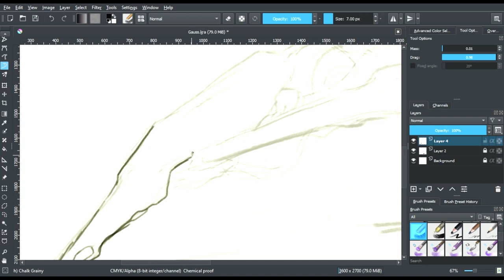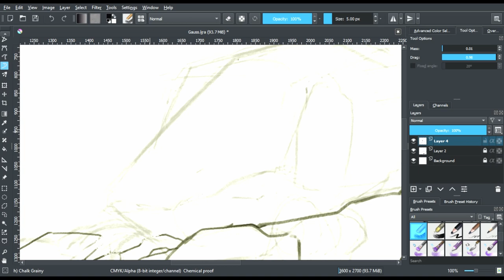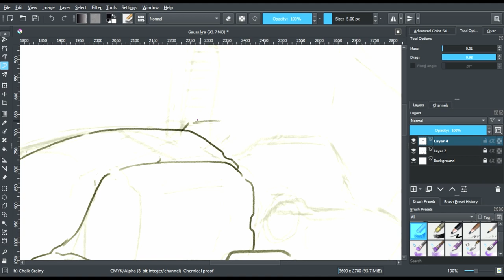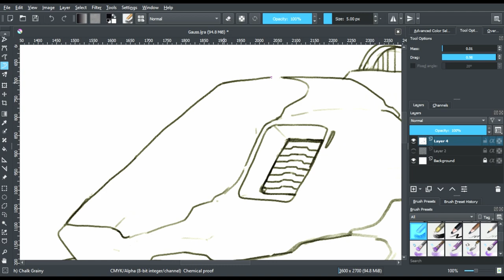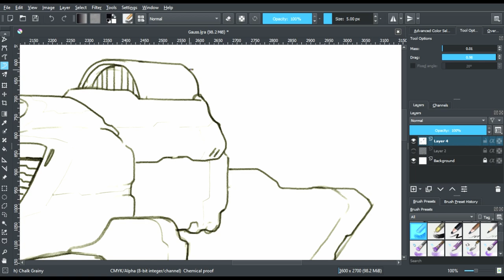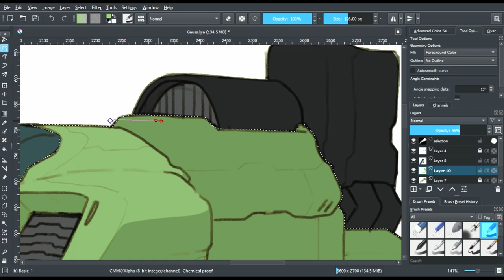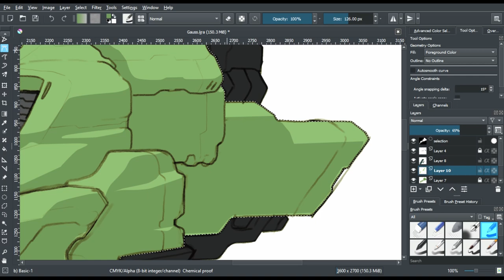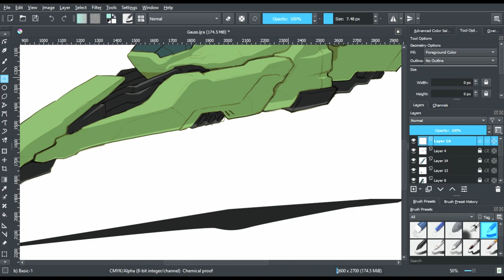EM-CP "Gauss" Hoverbike [Digital Painting Timelapse]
Yooooo!  Back with another digital painting! This time, it's a hoverbike! Main reason is so that I can get used to my Wacom Intuos drawing tablet. It was a bit of a struggle due to the lack of desk space I have, but I managed to get through the entire process.